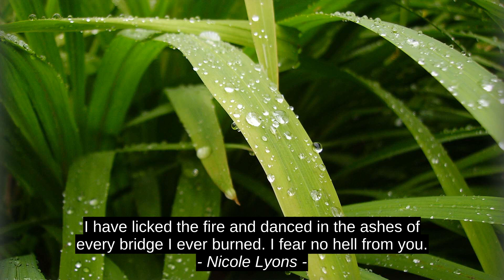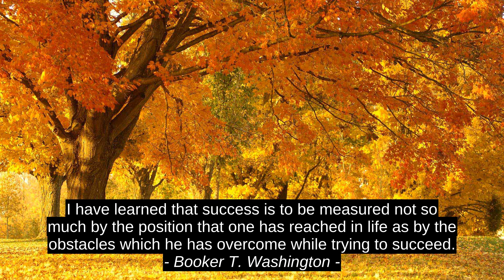Nicole Lyons 6 Best Cites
Robin M. Helm, Booker T. Washington, Anais Nin, Rabindranath Tagore, Bunny Meyer, Nicole Lyons, citation, success, motivation, quotes, best, top, inspiration